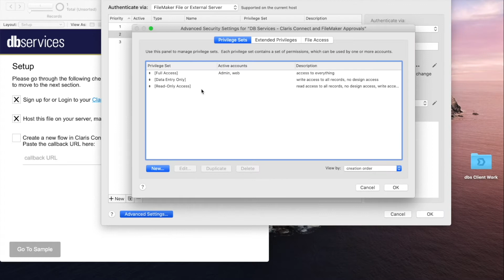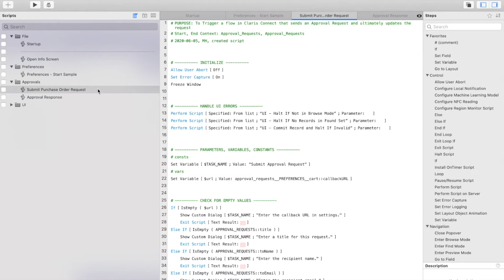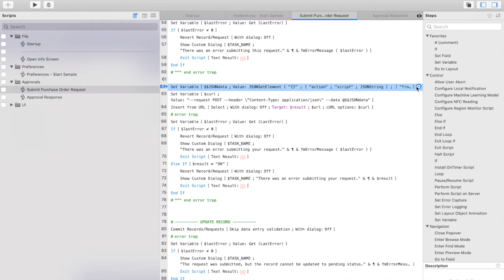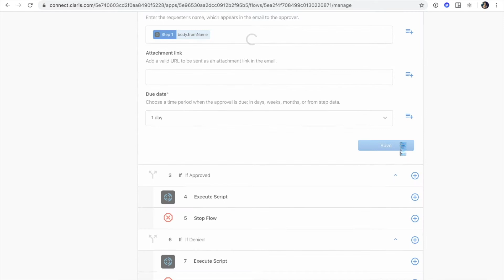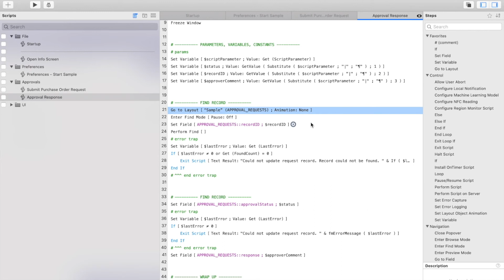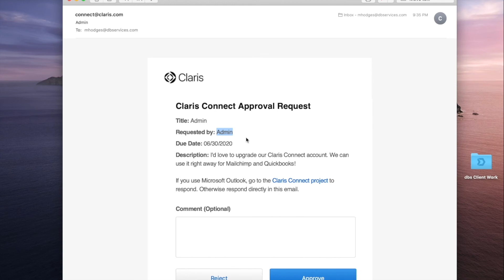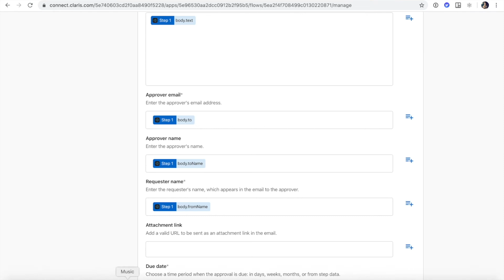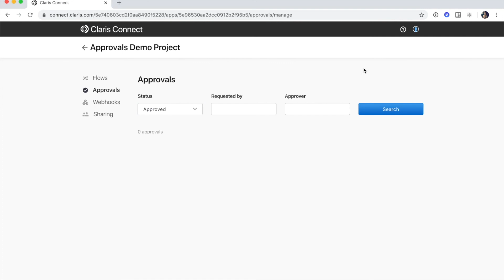Claris Connect and FileMaker Approvals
It's easy to use Claris Connect to process approvals using email! This example uses FileMaker to make purchase order requests.

Read the article and download the Claris Connect and FileMaker Approvals sample file.